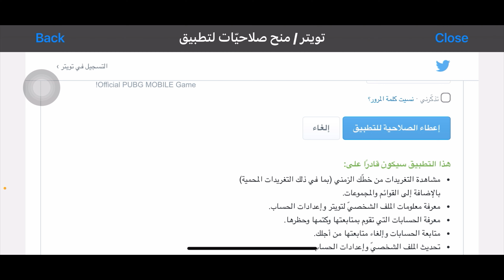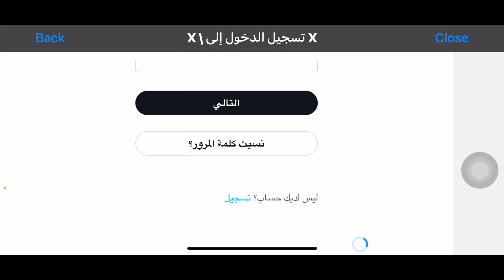تغيير لغة لعبة ببجي الى اللغة العربية